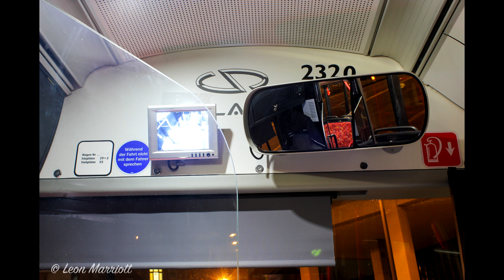[Sound] Solaris Urbino III 12 (RE-VS 2320) der Vestische Straßenbahnen GmbH, Herten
Bus: Solaris Urbino III 12 [3 Türer]
Kennnummer: 2320
Baujahr: 2011
Firma: Vestische Straßenbahnen GmbH, Herten
Anzahl: 17
Aufgenommen auf der Linie: NE8
von: Ellerbruchstr., Dorsten
nach: Handwerkshof, Dorsten

Aufgenommen mit dem Zoom H2N.

0:00 Motor Start
0:30 MEGA Kickdown
0:55 Kickdown
1:06 Kickdown
2:26 schnelles Anfahren
2:39 Kickdown
3:16 Kickdown
3:37 Kickdown [90 km/h]
6:20 Kickdown
6:46 Kickdown
7:04 Kickdown
7:29 leichter Kickdown
7:39 MEGA Kickdown
8:07 schnelles Anfahren
8:57 MEGA Kickdown
9:19 Kickdown
9:32 Kickdown
10:10 schnelles Anfahren
10:17 Kickdown
10:26 Kickdown
12:02 leichter Kickdown
12:46 MEGA Kickdown
13:20 Motor aus